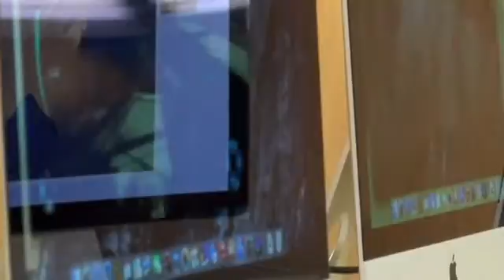Business heats up for local electric company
By Justin Matthews/KTVL.com

MEDFORD, Ore.- One local electric company says the triple digit days have heated up business.

Precision Electric in says it has received about 30% more service calls than usual.

"Just people needing electrical service either because their panel boxes failed, because of excessive cool load, or they just have a problem where they need someone out there to diagnose a problem or see what it is," said Travis Snyder from Precision Electric.

Snyder urges people to often change the filter for your air conditioning units and open up the windows to your home, in order to reduce the use of your air conditioning.